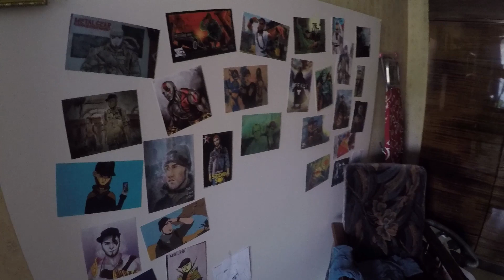ГЛУПЦЫ В МОСКВЕ - ВИДФЕСТ ЗА КУЛИСАМИ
В инсту к нам заходи, дружочек.